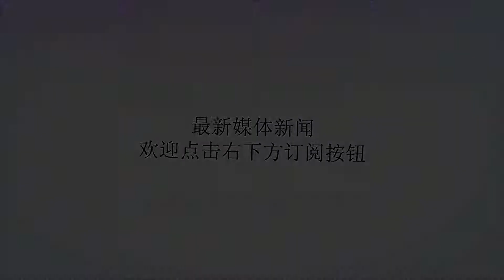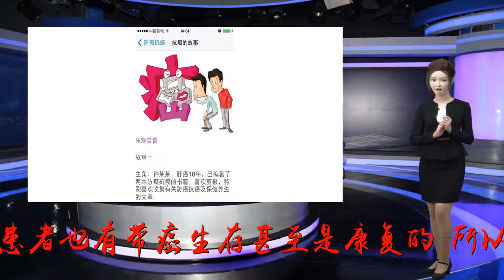癌症晚期，想成功抗癌，这两点最重要，是救命良方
谢谢！在患上癌症之后，每个人都会陷入悲伤之中，在很长一段时间内无法自拔，并且认为自己已经没有活着的时间了，但是这样的想法是非常错误的，因为现在癌症患者也有带癌生存甚至是康复的，所以不要放弃，还是有希望的。张蔷，37岁，在10年的时候患上了胃癌，所有人包括她自己都认为没有希望了，但是7年之后，她却健康的出现在众人之前，那她是如何抗癌成功的呢？1、保持乐观心态对于一个癌症患者来说，心理的问题是最重要的，因为只有心态调整好了，心情才会放松，这样有助于自身免疫力的提升和抗病能力，才会最大程度上抑制癌细胞的活性，有效的防止癌细胞的生长扩散。2、增强自身免疫力虽然现在还没有找到彻底治愈癌症的方法，但还是有很多抗癌的方法的。张蔷在得知自己已经没有希望的时候，就没有接受任何治疗，打算回家度过最后一段时光。后来她的朋友给她送来了希望，说每天吃核晶苷就可以，疗效很好，于是她便决定试一试，没想到没过多长时间，她的身体就发生了很大的改善，免疫力也提高了，癌细胞也在一点点减少。核晶苷富含多糖能够提高人体的免疫力，通过增强巨噬细胞、自然杀伤细胞和细胞毒性T细胞的功能，间接杀死肿瘤细胞，也可以通过巨噬细胞、T淋巴细胞释放能抑制或杀死肿瘤细胞的细胞因子。癌症患者应该是向死而生的，因为只要有一线希望，就会抓住不放，因为也许错过了就不再有机会了，所以对癌症患者来说，不要只想着自己的剩余的生命，要勇于争取更多的时间，这样才是负责的表现。